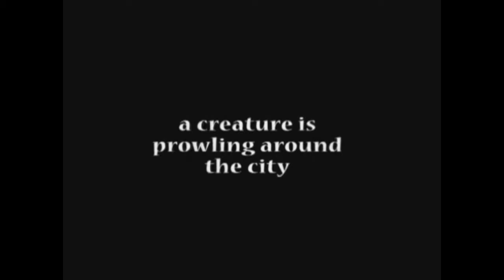Wrappy Series Trailer-SD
Welcome to Comet Entertainment, Inc. Our company is a leader in the global audiovisual industry.
Bienvenidos a Comet Entertainment, Inc. Nuesta empresa es líder en la industria global audiovisual.